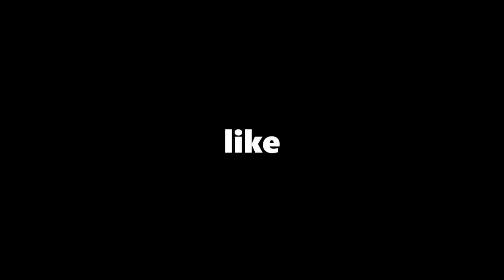FIFA 23 Pro Clubs The Most Intense Promotion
FIFA 23 Pro Clubs The Most Intense Promotion: Our Journey from Division Five to Division Four! Watch as we showcase our teamwork, strategy, and skills to become champions and celebrate our victory. Join us and experience the excitement and entertainment of EA SPORTS FIFA 23.

HERE'S SOME WAFFLE FOR YOU TO READ ▼

PLEASE COULD YOU ▼

♥ WE LOVE ALL THE SUPPORT YOU SHOW US ♥